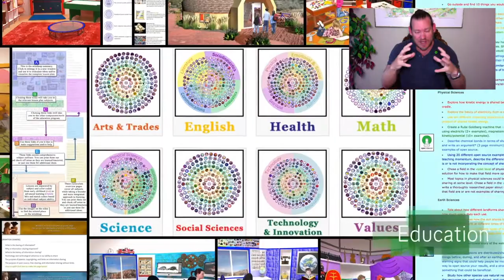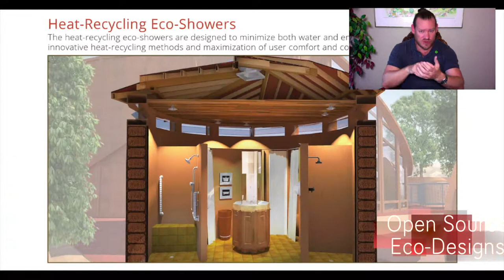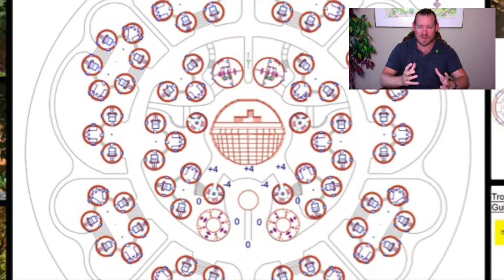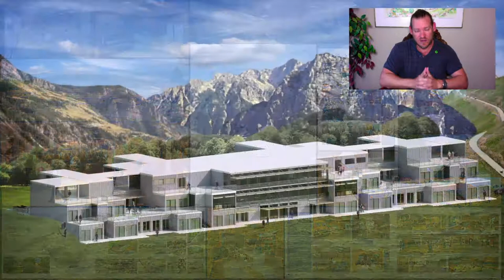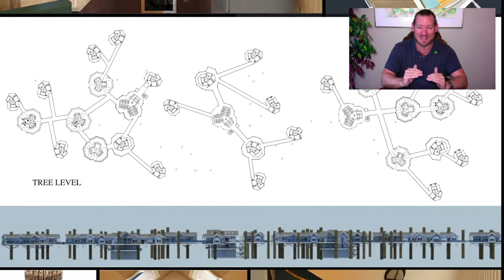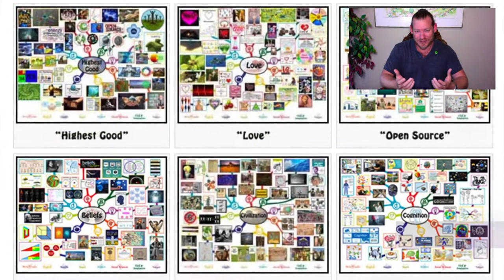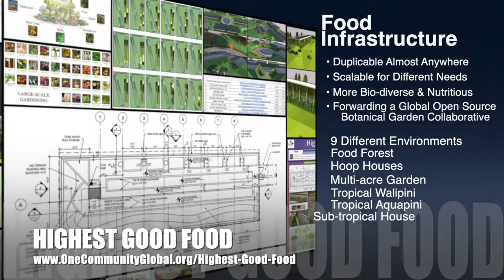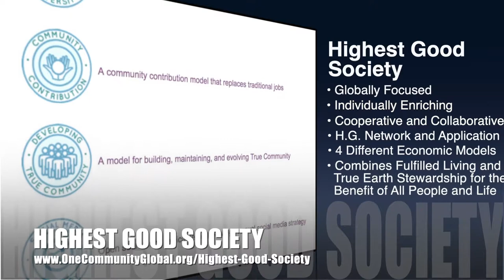One Community Weekly Progress Update #346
Better Living Through Comprehensive Sustainability | Global Collaboration | Open Source Cooperation | Sustainable Energy | Global Sustainability | World Change | Green New World | One Community | Weekly Progress Update #346 Specifics are

THIS WEEK'S TOPIC: Better Living Through Comprehensive Sustainability

Artist: VUKE